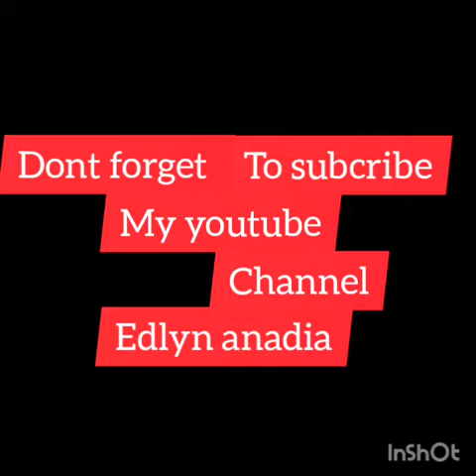Ano nga ba ang buhay OFW